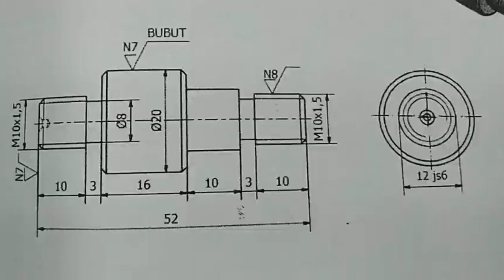AKSI PEREMPUAN DI ERA REVOLUSI INDUSTRI 4.0 (PENGOPERASIAN PADA MESIN BUBUT)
Saat ini Indonesia sudah memasuki era Revolusi Industri 4.0 yang mengarahkan pada pembangunan ekonomi berbasis digital dan teknologi. Perempuan di era Revolusi Industri 4.0 memiliki peranan penting dalam pembangunan. Dari segi jumlah, hampir separuh penduduk Indonesia adalah perempuan, artinya kontribusi perempuan sangat berpengaruh terhadap produktivitas nasional.
Dukungan pemerintah sangat diperlukan, terutama memastikan akses pendidikan bagi perempuan dan menyiapkan sarana/ prasarana yang dibutuhkan. Di samping itu, diperlukan juga peran perguruan tinggi dalam menggali potensi kaum perempuan agar menjadi lulusan yang kuat dan mampu menghadapi persaingan di Era Revolusi Industri 4.0.